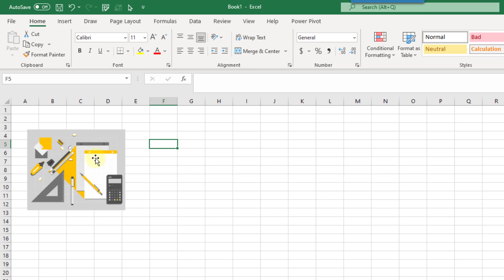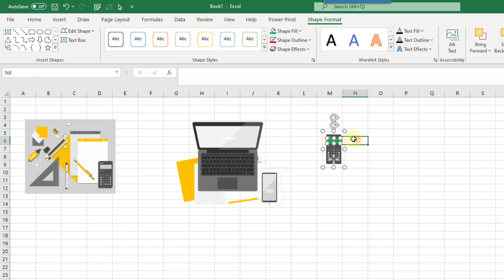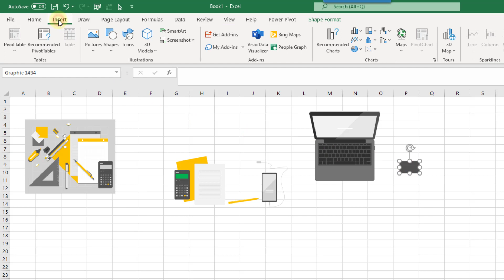Illustrations in Excel Microsoft 365